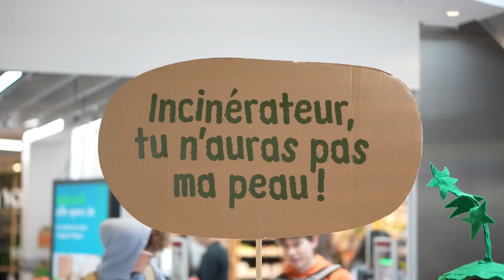🎥 Actions de terrain : Revivez en vidéo nos initiatives et engagements !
D'octobre 2022 à février 2023, des hôtes et hôtesses déguisés en légumes ont sensibilisé la population genevoise au tri des déchets de cuisine, leur offrant un rouleau de sacs compostables et une poubelle verte pour ceux qui n'en avaient pas.

♻ Réduction et tri des déchets au quotidien

Dans cette playlist, nous explorons la politique de gestion des déchets mise en place pour transformer notre approche de la consommation et du traitement des déchets.

Axée sur trois principes fondamentaux - la réduction des déchets à la source, l'amélioration du tri, et l'élimination locale des déchets - notre stratégie vise à instaurer des pratiques de consommation durable et responsable.

L'objectif est clair : minimiser de manière significative la quantité de déchets que nous produisons, sans pour autant recourir à la taxe au sac poubelle dans notre canton.

N'hésitez pas mettre un "j'aime" si vous appréciez nos contenus et pensez à activer les notifications en cliquant sur la cloche 🔔 pour ne pas manquer nos prochains contenus !

**  GE-ENVIRONNEMENT  **

GE-environnement est le guichet public du département du territoire de la politique environnementale du canton de Genève.Son objectif : inciter la population à agir au quotidien pour la transition écologique en informant, sensibilisant et en mettant en place des outils pratiques accessibles à tous